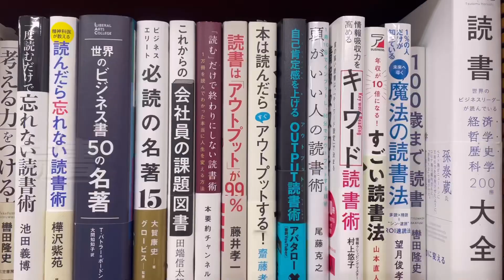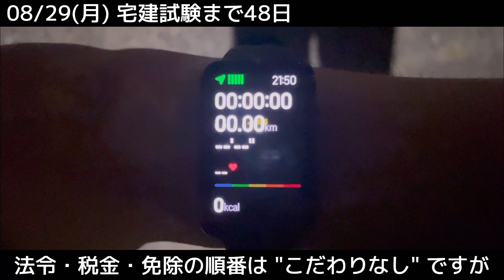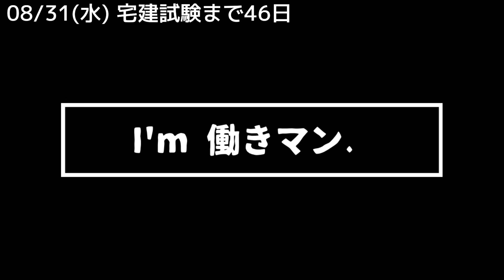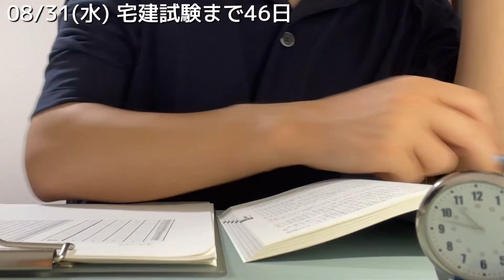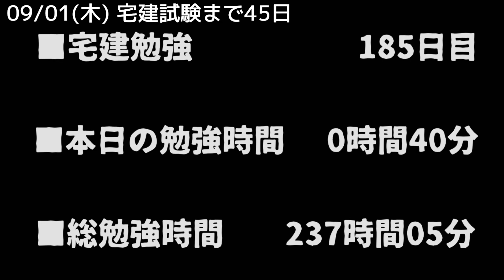【資格勉強Vlog #39】33歳サラリーマンの日常／宅建試験の解答順番を問う30代社会人／不動産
資格勉強に挑戦する社会人の姿を投稿！
世の中に『やる気・モチベ』を届けたい。
そんな33歳サラリーマン男です。

勉強や動画投稿のモチベアップに繋がります。

目標
2022年(34歳)  松本マラソン(42.195km) 完走
2022年(34歳)  宅地建物取引士 合格
2022年(34歳)  賃貸不動産経営管理士 合格
2023年(35歳)  第二種電気工事士 合格
2023年(35歳)  不動産DIY 開始
2025年(37歳)  行政書士 合格
2025年(38歳)  事務所 開業
2028年(40歳)  不動産経営 開始
2029年(41歳)  社会保険労務士 合格
2031年(43歳)   FP技能士1級 合格

私の地元への移住者&移住検討者に対して
不動産(生活の拠点)という側面から何か貢献したい！
まだまだ漠然としてます...

振り返り
大学4年間　 　簿記2級、FP2級、ビジ会2級 合格
2011年03月　 法政大学経営学部 卒業
2011年04月　 東証1部上場企業の子会社 入社
2012年06月　 簿記1級に2回落ちる→ 断念
2020年12月 　親会社へ出向（2年間の単身赴任）
2021年09月　 FPブログ 開設
2021年10月　 Google AdSense 合格
2022年01月　 YouTubeチャンネル 開設

ワンダーランド(beco)
裸の王様(beco)

その他
動画投稿に際しては細心の注意を払っておりますが、